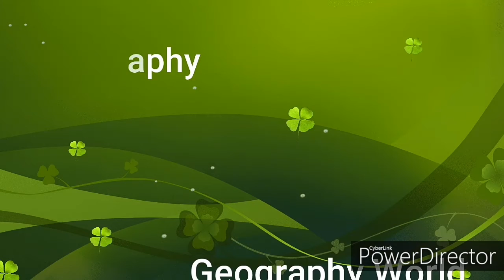Popcorn by Geography World